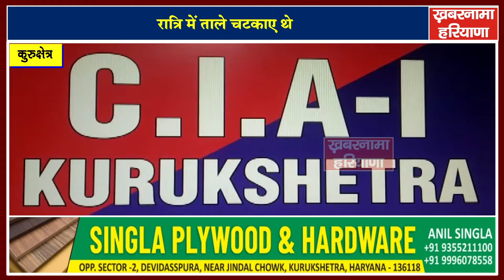वीटा बूथ से चोरी करने का आरोपी गिरफ्तार